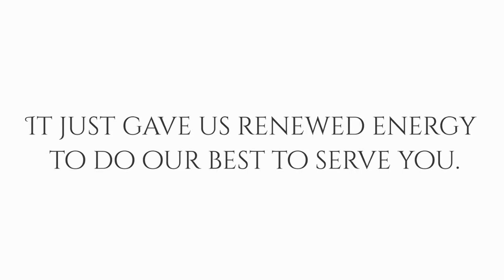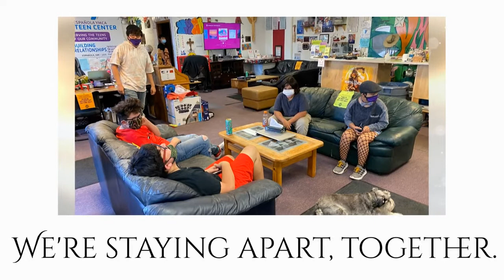The Family YMCA - New Year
The Family YMCA New Year Video